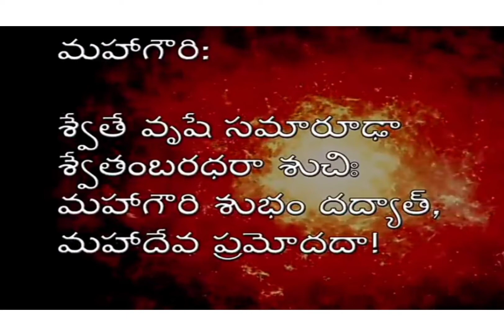చక్రపొంగలి /Sweet pongali